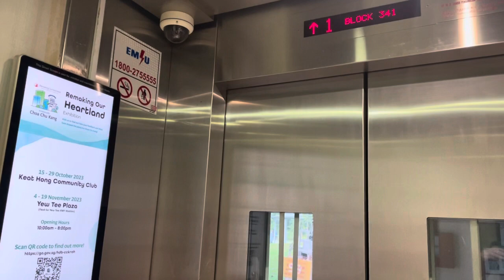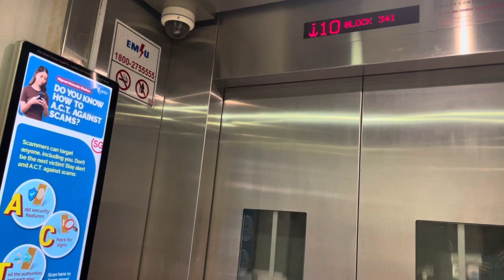HDB Block 341 Choa Chu Kang || Mitsubishi Elevator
Recorded on 16 October 2023. [VIDEO #3407] This is Block 341 Choa Chu Kang Loop, located near Choa Chu Kang MRT/LRT Station. Last time, maintained by 2 Fujitec Elevators in 1992. It was replaced to more nicer 2018 Mitsubishi Elevators under Selective Lift Replacement Programme (SLRP). Serving 14 storeys.

Specifications:
Floors served: 1 - 14
Manufacturer: Mitsubishi
Year Installed: 2018
Notes: Replaced 1992 Fujitec Elevators under Selective Lift Replacement Programme (SLRP)